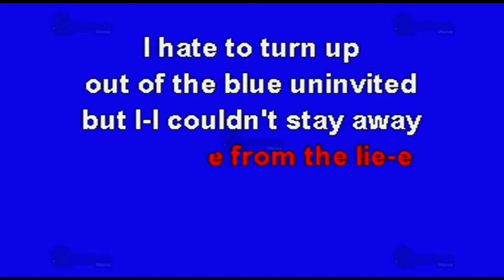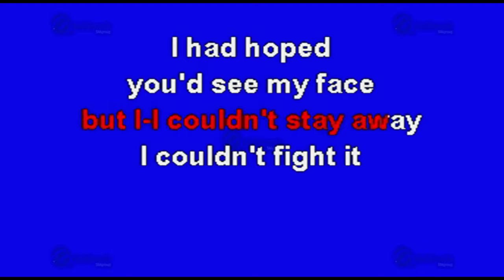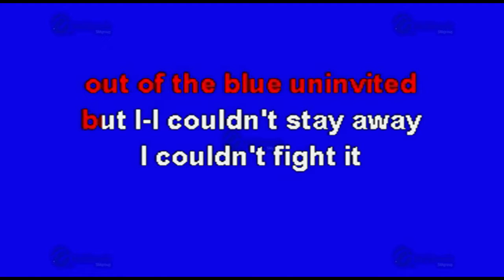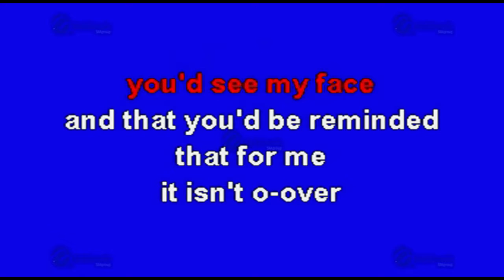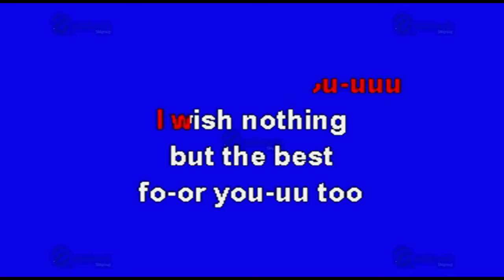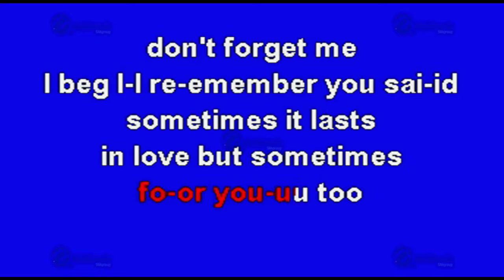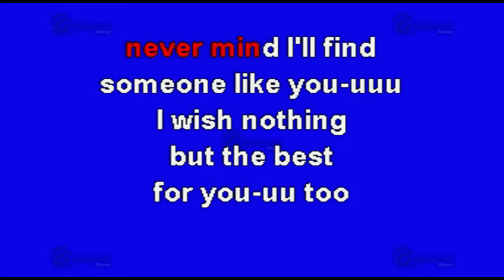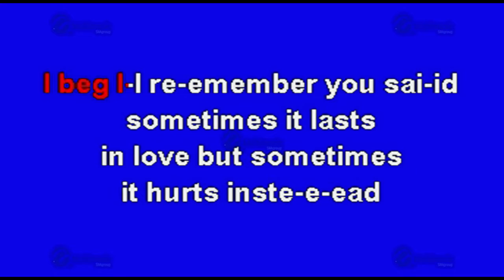Someone Like You - Multikaraoke ► Éxito De Adele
Canción: Someone Like You
(Solo Como Referencia)
Fue Éxito De: Adele

Clave Del Disco: KI-30003
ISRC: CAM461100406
Copyright: Multimusic S. A. de C. V.